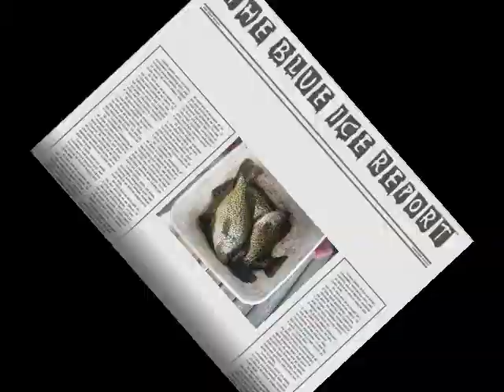monday april 25 2011 the blue ice report 0001